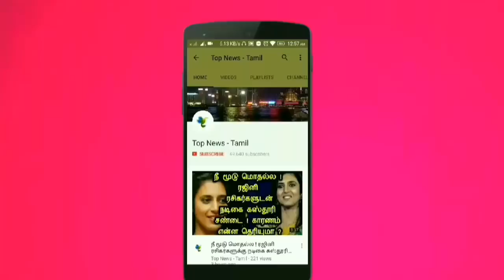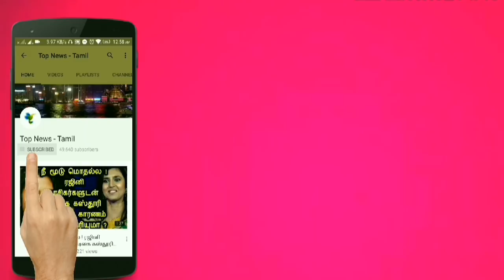ஆளையே மறைக்கும் ஆடை ! உலகையே​ வாயை பிளக்க வைத்த கண்டுபிடிப்பு ! Quantum of Invisibility cloak | news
ஆளையே மறைக்கும் ஆடை ! உலகமே வாயை பிளக்க வைத்த கண்டுபிடிப்பு ! Quantum of Invisibility cloak | news

This video is about the quantum of Invisibility cloak and it's features !